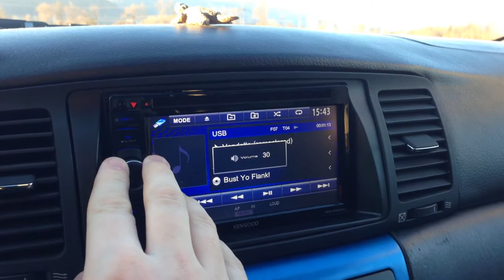GLADEN RS Soundcheck (HACKD - Vendetta)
Tested this awesome music on my Car Soundsystem.